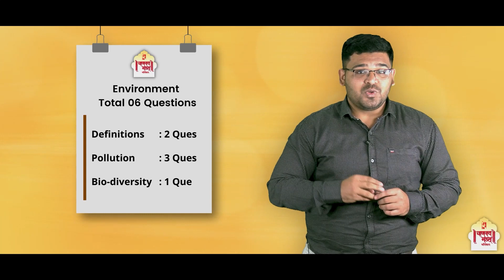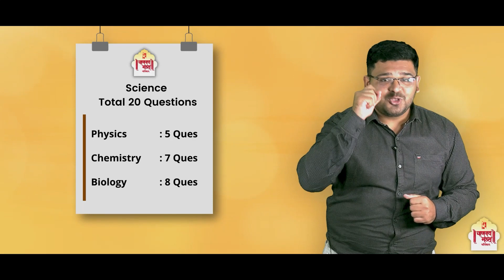MPSC Prelims 2021 - First reaction and analysis | Chanakya Mandal Pariwar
To get more details, dial: 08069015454
To get more study materials & important information, join our official telegram group :